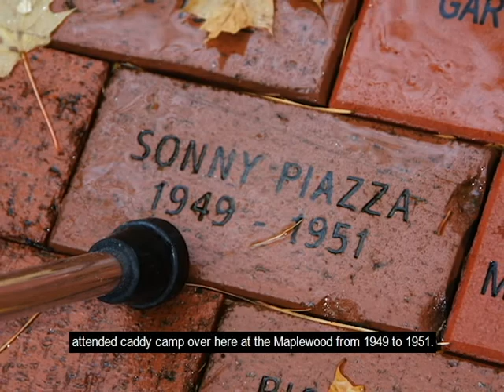Learning to Caddy - Frank "Sonny" Piazza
A short story about the Maplewood Caddy Camp as told by Frank "Sonny" Piazza. Part of the "Camp Stories" Oral History Collection included in the "Summer Camps" Exhibition at Museum of the White Mountains.